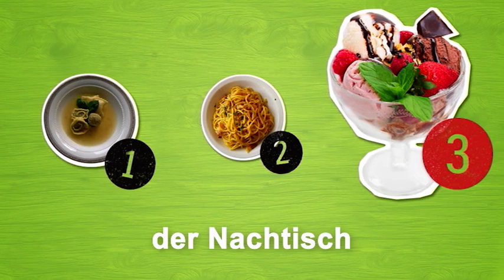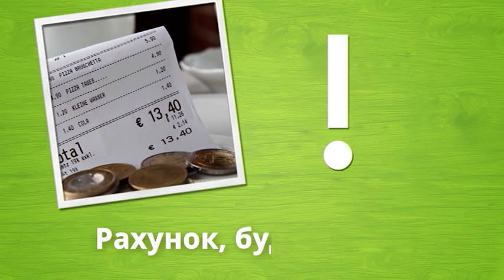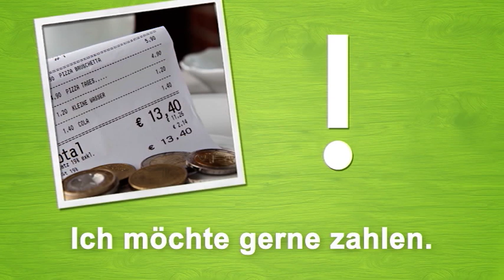Німецька для початкового рівня (A1/A2) | Deutschtrainer: У ресторані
Принесіть мені, будь ласка, меню! У цій лекції ти відвідаєш ресторан і навчишся замовляти їжу, а також просити рахунок.

Deutschtrainer допоможе вам ефективно засвоїти базовий словниковий склад  для повсякденного спілкування і покращити вимову. 100 двомовних лекцій курсу (українська-німецька) охоплюють широкий спектр тем –  від привітання до візиту до лікаря, від покупок до пошуку житла. Ці лекції можна проходити у будь-якому порядку, залежно від ваших потреб. Курс відповідає рівню А1 згідно із Загальноєвропейськими рекомендаціями з мовної освіти.

➡ Більше матеріалів для початкового рівня: dw.com/deutschtrainer/ukrainian